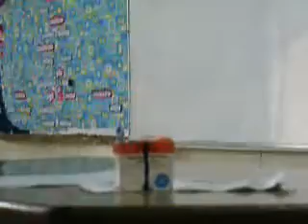Regional Science High School III on January 13, 2012 (Part 5)